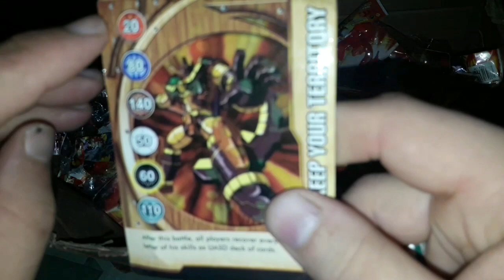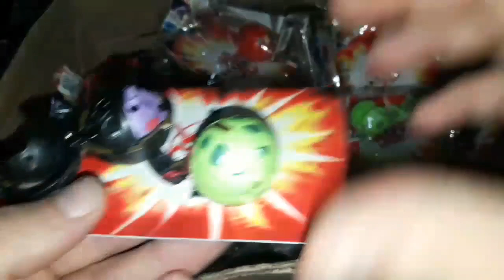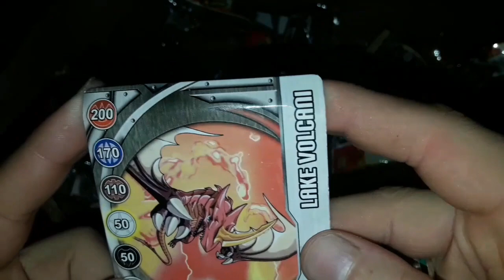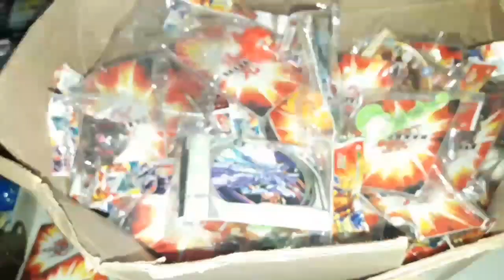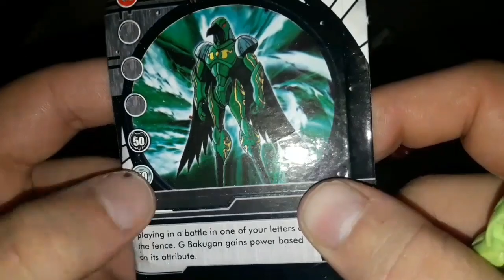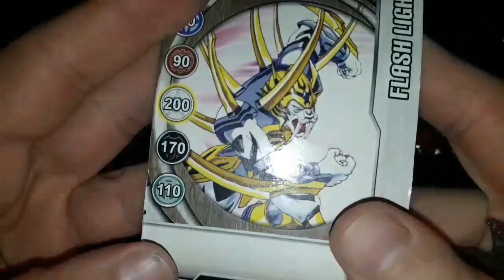Comprei um Lote com 80 Fakeugans! (Bakugans Fakes)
Fala pessoal, sejam bem vindos a mais um vídeo do KG Center, no vídeo de hoje estamos fazendo o Unbox e review de um kit de Bakugan.
CANAIS PARCEIROS!